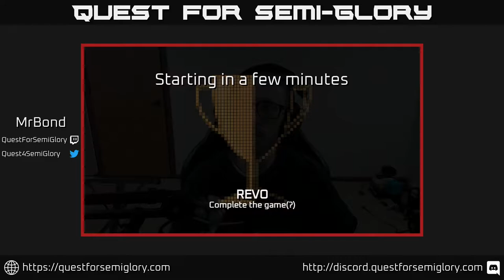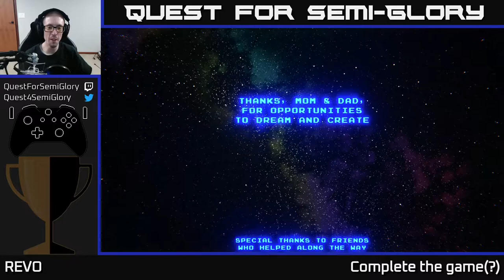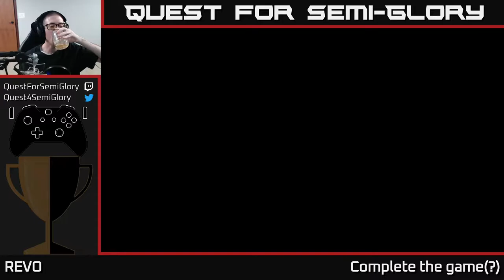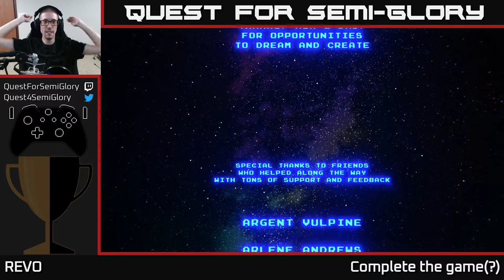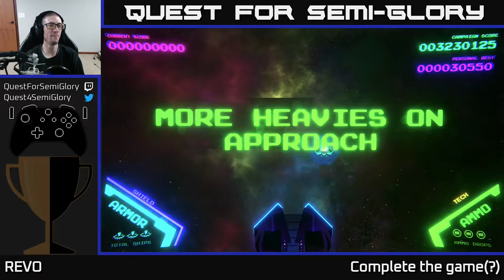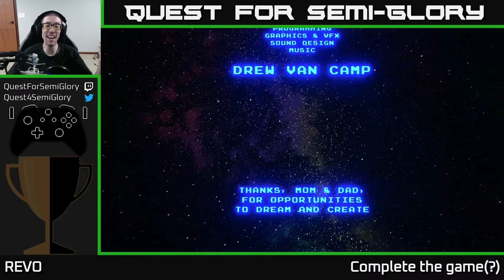Quest for Semi-Glory - REVO, Session 1